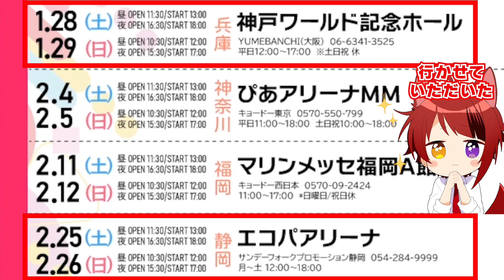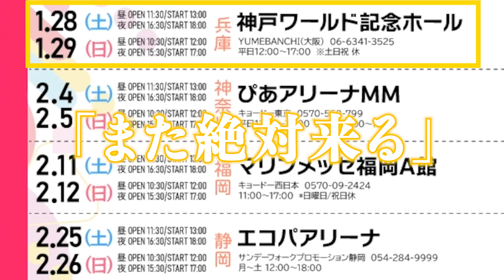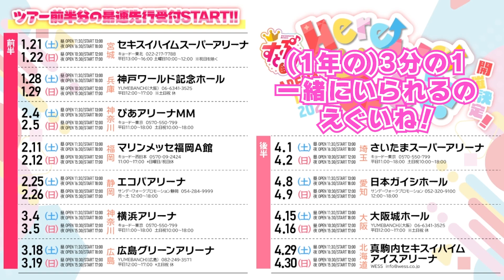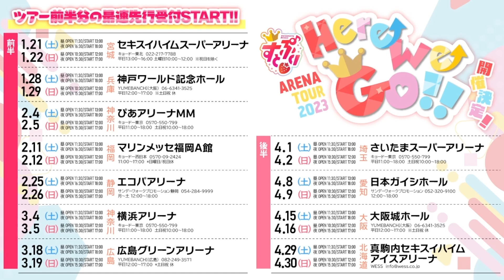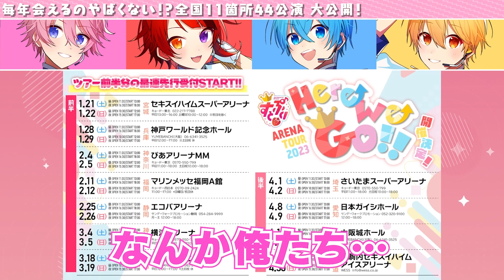【ライブ告知裏話】全国アリーナツアー！44公演ってマジ？www【すとぷり生放送切り抜き】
✨すとぷり史上最大規模の全国アリーナツアー✨
✨🍓「すとぷり ARENA TOUR 2023 "Here We Go!!"」🍓✨
✨開催決定！✨

10月30日(日)21時より、『STPR TICKET』にて前半公演のチケット最速先行受付がスタート！
2023年1月21日(土)公演から3月19日(日)公演までの前半7会場28公演のチケットを最速先行受付(抽選)いたします！
※チケットは『STPR ID』にご登録・ログインいただいたうえでお申込みください。

🍓「すとぷり ARENA TOUR 2023 "Here We Go!!"」前半スケジュール

セキスイハイムスーパーアリーナ(宮城)
［1月21日］OPEN 11:30 / START 13:00
［1月21日］OPEN 16:30 / START 18:00
［1月22日］OPEN 10:30 / START 12:00
［1月22日］OPEN 15:30 / START 17:00

神戸ワールド記念ホール(兵庫)
［1月28日］OPEN 11:30 / START 13:00
［1月28日］OPEN 16:30 / START 18:00
［1月29日］OPEN 10:30 / START 12:00
［1月29日］OPEN 15:30 / START 17:00

ぴあアリーナMM(神奈川)
［2月4日］OPEN 11:30 / START 13:00
［2月4日］OPEN 16:30 / START 18:00
［2月5日］OPEN 10:30 / START 12:00
［2月5日］OPEN 15:30 / START 17:00

マリンメッセ福岡A館(福岡)
［2月11日］OPEN 11:30 / START 13:00
［2月11日］OPEN 16:30 / START 18:00
［2月12日］OPEN 10:30 / START 12:00
［2月12日］OPEN 15:30 / START 17:00

エコパアリーナ(静岡)
［2月25日］OPEN 11:30 / START 13:00
［2月25日］OPEN 16:30 / START 18:00
［2月26日］OPEN 10:30 / START 12:00
［2月26日］OPEN 15:30 / START 17:00

横浜アリーナ(神奈川)
［3月4日］OPEN 11:30 / START 13:00
［3月4日］OPEN 16:30 / START 18:00
［3月5日］OPEN 10:30 / START 12:00
［3月5日］OPEN 15:30 / START 17:00

広島グリーンアリーナ(広島)
［3月18日］OPEN 11:30 / START 13:00
［3月18日］OPEN 16:30 / START 18:00
［3月19日］OPEN 10:30 / START 12:00
［3月19日］OPEN 15:30 / START 17:00

■STPR TICKET 最速先行受付（ツアー前半分）
受付期間：2022年10月30日(日) 21:00~11月13日(日) 23:59

■チケット料金 (税込)
指定席：6,600円 (最大4枚まで)
ファミリー席：5,500円 (2枚以上最大4枚まで)
※3歳以上有料
※ファミリー席は、公演日時点で中学生以下(公演当日に15歳以下)のお子様とその保護者様(公演当日に20歳以上)が対象となります。
※ファミリー席のご利用には、年齢制限、参加構成などの取り決めがございます。詳しくは申込みページでご確認ください。

🍓「すとぷり ARENA TOUR 2023 "Here We Go!!"」後半スケジュール

さいたまスーパーアリーナ(埼玉)
［4月1日］OPEN 11:30 / START 13:00
［4月1日］OPEN 16:30 / START 18:00
［4月2日］OPEN 10:30 / START 12:00
［4月2日］OPEN 15:30 / START 17:00

日本ガイシホール(愛知)
［4月8日］OPEN 11:30 / START 13:00
［4月8日］OPEN 16:30 / START 18:00
［4月9日］OPEN 10:30 / START 12:00
［4月9日］OPEN 15:30 / START 17:00

大阪城ホール(大阪)
［4月15日］OPEN 11:30 / START 13:00
［4月15日］OPEN 16:30 / START 18:00
［4月16日］OPEN 10:30 / START 12:00
［4月16日］OPEN 15:30 / START 17:00

真駒内セキスイハイムアイスアリーナ(北海道)
［4月29日］OPEN 11:30 / START 13:00
［4月29日］OPEN 16:30 / START 18:00
［4月30日］OPEN 10:30 / START 12:00
［4月30日］OPEN 15:30 / START 17:00

🍓お楽しみにーっ！✨

👇今日のメインチャンネルの動画はコチラ！👇
【マイクラかくれんぼ】莉犬くんが消えました。すとぷりワールドでかくれんぼ対決ｗｗｗｗｗ【すとぷり】

👇すとぷり公式生放送の切り抜きはこちらもチェック！👇
🍓さとみの「トリック・オア・トリート」が地獄WWW【すとぷり生放送切り抜き】

🍓タイトルにすとろべりーがつく曲は何曲あるでしょう？すとぷりクイズ王最終回！【すとぷり生放送切り抜き】

🍓問題ツイートに笑うしかない読み間違え！とにかくてんこもりなすとぷりクイズ王決定戦！【すとぷり生放送切り抜き】

🍓【神回】No.1は誰だ！？第1回すとぷりクイズ王決定戦！！【すとぷり生放送切り抜き】